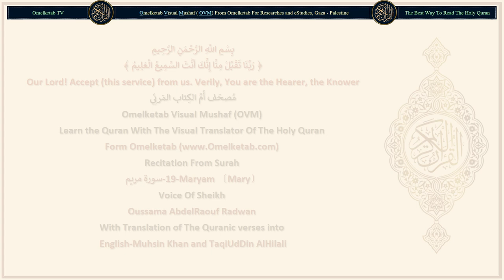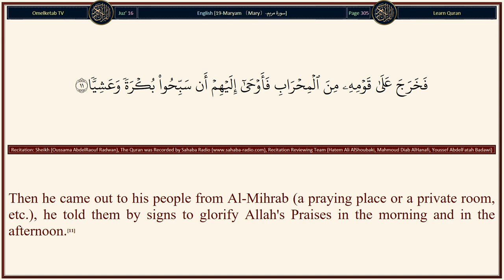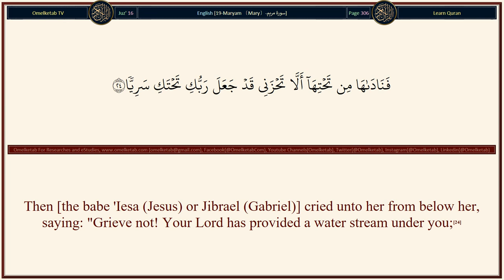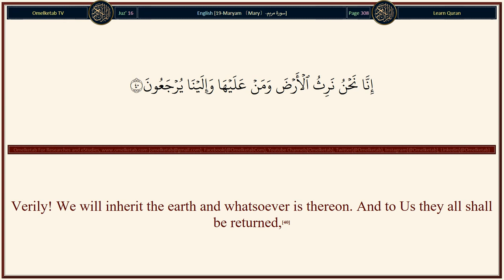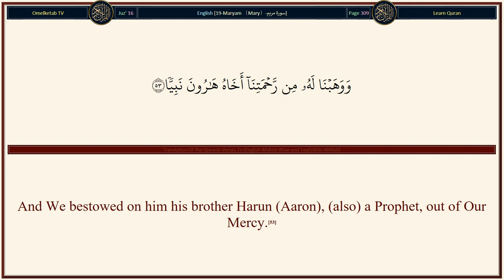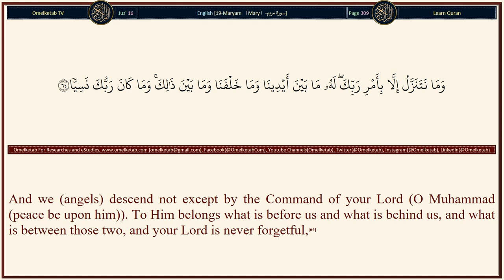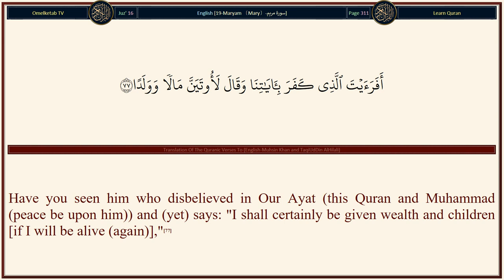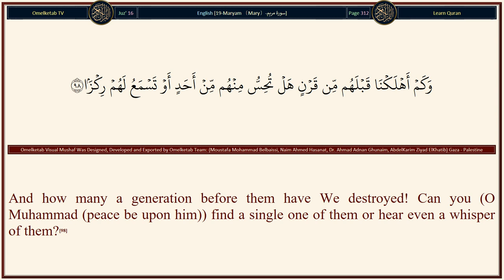19 Maryam 〔Mary〕 سورة مريم English Muhsin Khan and TaqiUdDin AlHilali Radwan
19-Maryam 〔Mary〕-سورة مريم-English-Muhsin Khan and TaqiUdDin AlHilali-Radwan... [And mention in the Book (the Quran, O Muhammad (peace be upon him), the story of) Maryam (Mary), when she withdrew in seclusion from her family to a place facing east.(16)She placed a screen (to screen herself) from them; then We sent to her Our Ruh [angel Jibrael (Gabriel)], and he appeared before her in the form of a man in all respects.(17)She said: "Verily! I seek refuge with the Most Beneficent (Allah) from you, if you do fear Allah."(18)(The angel) said: "I am only a Messenger from your Lord, (to announce) to you the gift of a righteous son."(19)She said: "How can I have a son, when no man has touched me, nor am I unchaste?"(20)He said: "So (it will be), your Lord said: 'That is easy for Me (Allah): And (We wish) to appoint him as a sign to mankind and a mercy from Us (Allah), and it is a matter (already) decreed, (by Allah). (21)So she conceived him, and she withdrew with him to a far place (i.e. Bethlehem valley about 4-6 miles from Jerusalem).(22)And the pains of childbirth drove her to the trunk of a date-palm. She said: "Would that I had died before this, and had been forgotten and out of sight!"(23)Then [the babe 'Iesa (Jesus) or Jibrael (Gabriel)] cried unto her from below her, saying: "Grieve not! Your Lord has provided a water stream under you;(24)"And shake the trunk of date-palm towards you, it will let fall fresh ripe-dates upon you."(25)"So eat and drink and be glad, and if you see any human being, say: 'Verily! I have vowed a fast unto the Most Beneficent (Allah) so I shall not speak to any human being this day. (26)Then she brought him (the baby) to her people, carrying him. They said: "O Mary! Indeed you have brought a thing Fariya (an unheard mighty thing).(27)"O sister (i.e. the like) of Harun (Aaron) [not the brother of Musa (Moses), but he was another pious man at the time of Maryam (Mary)]! Your father was not a man who used to commit adultery, nor your mother was an unchaste woman."(28)Then she pointed to him. They said: "How can we talk to one who is a child in the cradle?"(29)"He ['Iesa (Jesus)] said: Verily! I am a slave of Allah, He has given me the Scripture and made me a Prophet;"(30)"And He has made me blessed wheresoever I be, and has enjoined on me Salat (prayer), and Zakat, as long as I live."(31)"And dutiful to my mother, and made me not arrogant, unblest.(32)"And Salam (peace) be upon me the day I was born, and the day I die, and the day I shall be raised alive!"(33)Such is 'Iesa (Jesus), son of Maryam (Mary). (it is) a statement of truth, about which they doubt (or dispute).(34)It befits not (the Majesty of) Allah that He should beget a son [this refers to the slander of Christians against Allah, by saying that 'Iesa (Jesus) is the son of Allah]. Glorified (and Exalted be He above all that they associate with Him). When He decrees a thing, He only says to it, "Be!" and it is.(35)['Iesa (Jesus) said]: "And verily Allah is my Lord and your Lord. So worship Him (Alone). That is the Straight Path. (Allah's Religion of Islamic Monotheism which He did ordain for all of His Prophets)." [Tafsir At-Tabari](36)]

Surah Name: 19-Maryam 〔Mary〕-سورة مريم